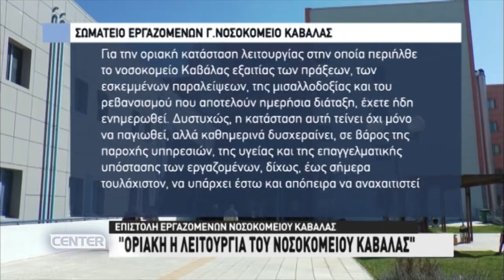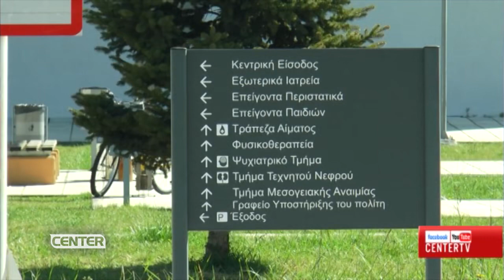ΟΡΙΑΚΗ Η ΛΕΙΤΟΥΡΓΙΑ ΤΟΥ ΝΟΣΟΚΟΜΕΙΟΥ ΚΑΒΑΛΑΣ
Επιμέλεια: Έλενα Σερεφίδου